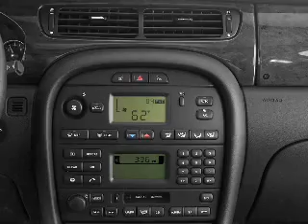2002 Jaguar X-Type - Bethlehem PA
Year: 2002
Make: Jaguar
Model: X-Type
Trim: 2.5
Engine: 2.5 liter 6 cylinder 24 valve
Transmission: 5-Speed Manual
Color: Blue
Mileage: 70000
Address:
154 Nazareth Pike